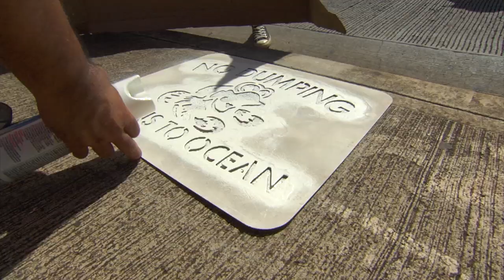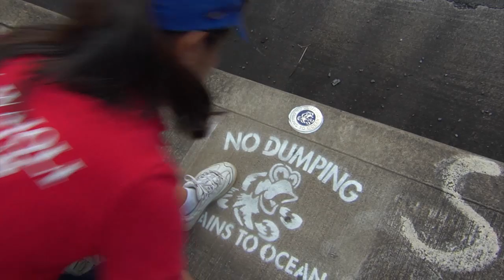2014 April, LQ Global Impact: Lions Protect Our Environment - Lions Clubs Videos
Lions around the world make a global impact by leading recycling projects, tree planting campaigns, water preservation projects and more.